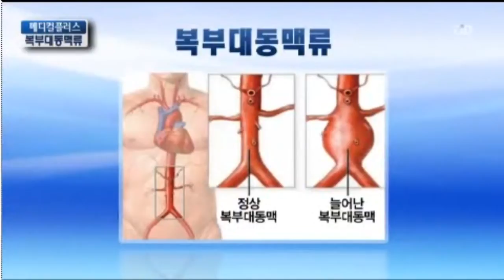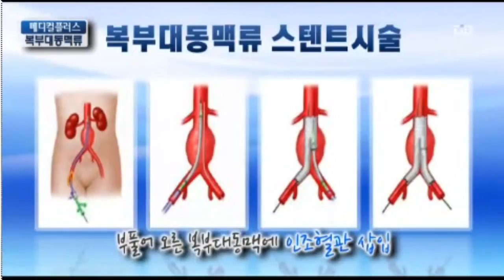[TJB메디컬플러스] 배 속 시한폭탄, 복부대동맥류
2014년 10월 30일 TJB 메디컬플러스 방영내용입니다.

배속의 시한폭탄, 복부대동맥류.
그 증상과 원인, 진단, 치료, 예방법까지 순천향대천안병원 흉부외과 이석열 교수와 알아봅니다.